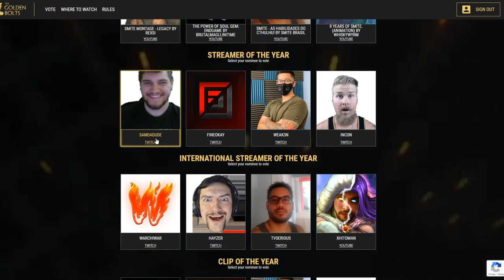OKAY.... This God Is TOO STRONG In Duel.... - Masters Ranked 1v1 Duel - SMITE